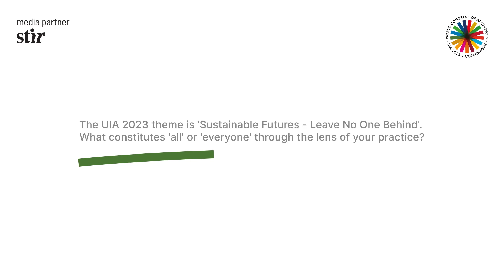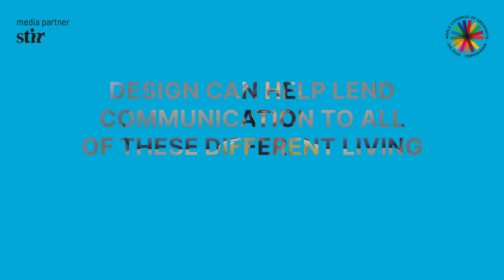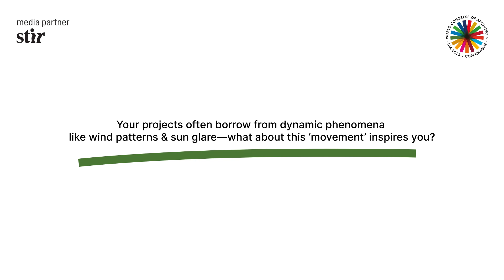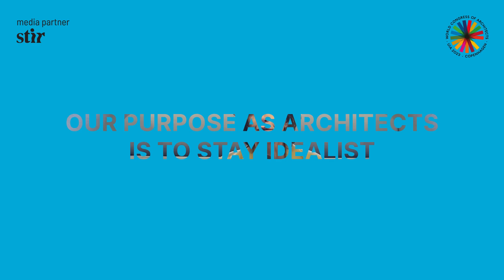STIR in conversation with Jeanne Gang at the UIA World Congress of Architects 2023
Towards an exodus of sustainability at the UIA 2023 OBEL Award Talks

The panel titled 'Mending’ comprised Anna Heringer, Xu Tiantian, Jeanne Gang, and Reinier De Graaf, who discussed architecture's role in healing the planet.
Acclaimed for her academic, science, and research-backed projects, American architect Jeanne Gang, founding partner of Studio Gang, discussed in her presentation her built interventions in Chicago, learning and adapting to the city’s shortcomings, its legacy of pollution, and the exclusion of indigenous and minority communities. This prompted her to get involved with building policies, to set in course what she coins ‘actionable idealism,’ turning communities into allies, in pursuit of the inclusion of voices both human and non-human, to follow a goal of ‘environmental justice.’